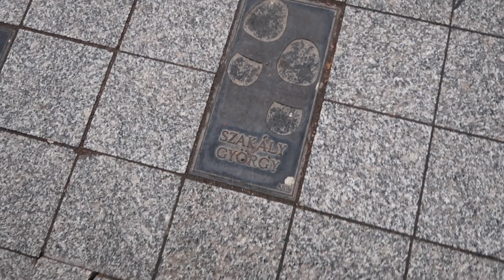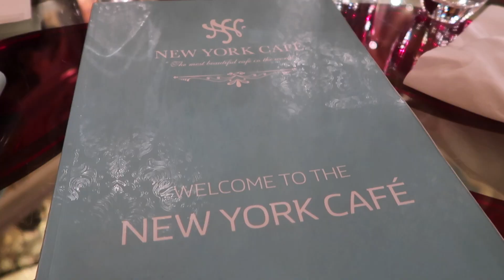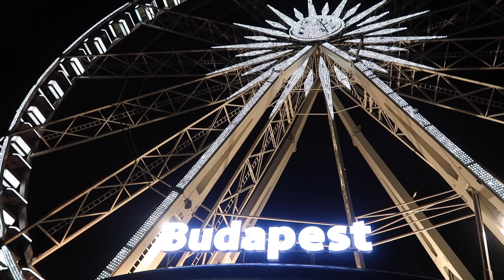VLOG: BUDA LOVIN PEST 🍻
NOUVEAU VLOG À BUDAPEST

Avec ma meilleure amie Lucile, nous avons décidées de partir sur un coup de tête un week end à Budapest, nous n'avons pas été déçues! 38km à pied en deux jours et demi, je pense qu'on a fait le tour, enjoyyy

Adresses:
parlement de Budapest
restaurant Mazel Tov
ruin bar Szimpla Kert
museum of Sweets and Selfies
360 bar
restaurant New York Café
les thermes Széchenyi
Chain Bridge
église Matthias
Bastion des Pêcheurs

☐ Je filme avec le Canon G7x mark II
☐ J'édite sur iMovie